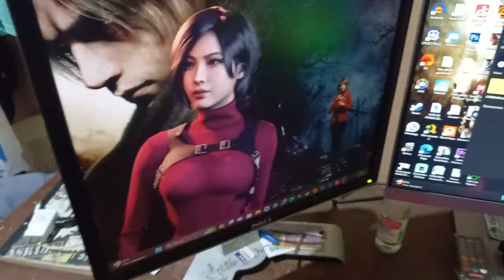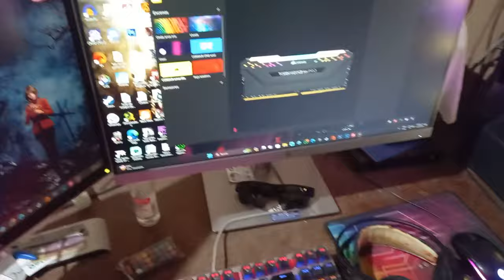MI NUEVO SETUP 2024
Mi canal►
6
 / elblonde

Mi canal►
6
 / elblonde